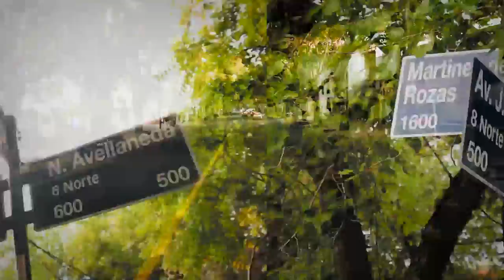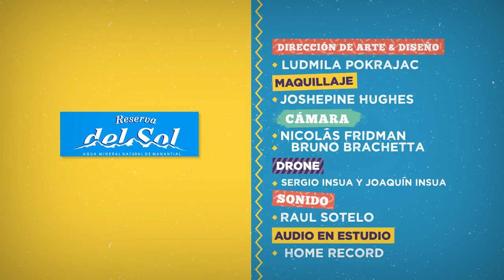¿Quién es tu calle? pgm 9. El Siete 2017